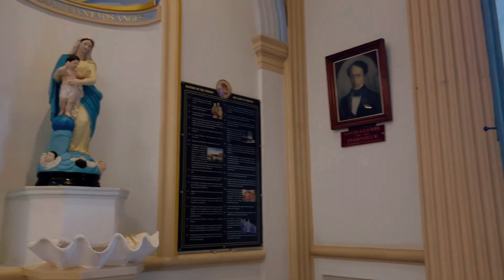Explored the Craft Bazaar| Our Lady of Angels Church| Basilica of Sacred Heart of Jesus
Hello everyone,

We had a much needed vacation to Pondicherry with our friends recently and in this video, I’ve shared with you our 3rd day & the last day in Pondicherry. We explored the Churches and the main attraction of Pondicherry i.e., the French Colony. We went to the Craft Bazaar, Our Lady of Angels and Basilica of Sacred Heart of Jesus and ended our trip.

Show your love and comment down your suggestions and queries.

Gear used: iPhone 12 mini , iPhone 13